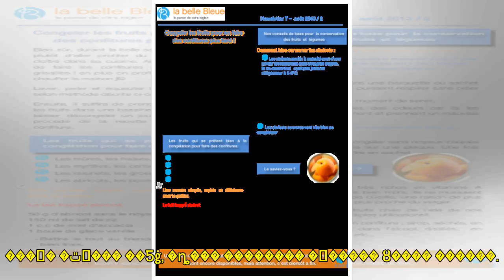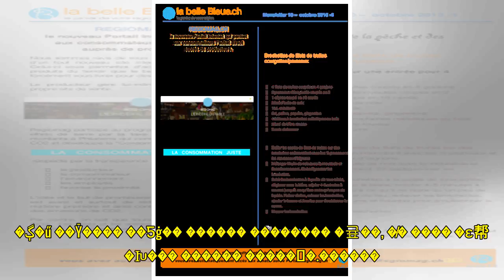[EPL] ����, '������' ����Ʈ���ҿ� �����С��ǽ�Ƽ ���� Ȯ��